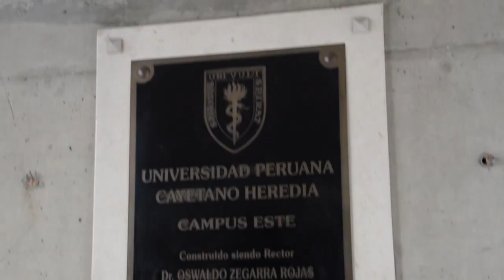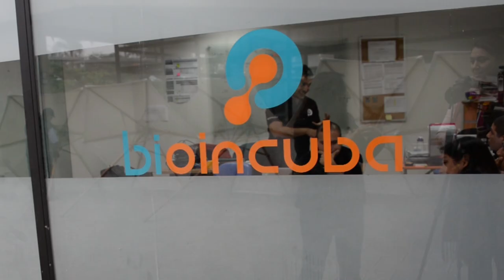Innóvate Perú | Bioincuba, incubadora de empresas - UPCH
Bioincuba es una incubadora de empresas de la Universidad Peruana Cayetano Heredia. Fue apoyado y cofinanciado por el Programa |nnóvate Perú del Ministerio de la Producción.

Lima, octubre de 2019